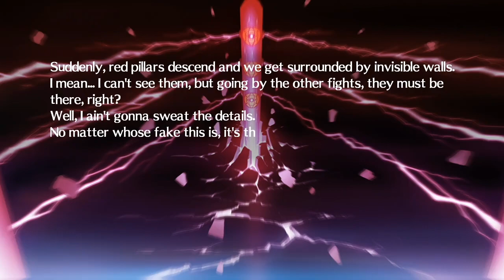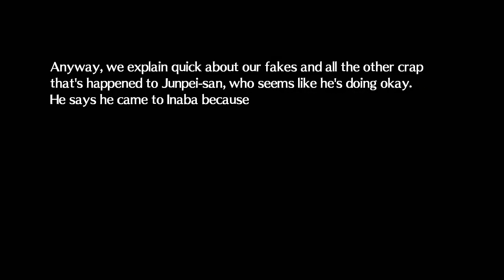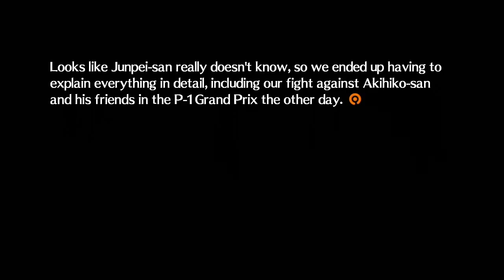Persona 4 Arena Ultimax - Episode P4: Chapter 8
Showing Chapter VIII of Episode P4, part of the story mode featured in Persona 4 Arena Ultimax for the Playstation 3 and Xbox 360.

Game: Persona 4 Arena Ultimax
Platforms: Playstation 3 & Xbox 360 (digital/retail)
Release Date: September 30, 2014
Price: $59.99